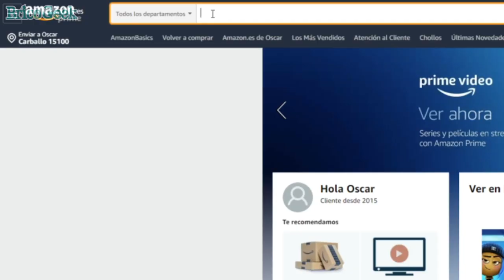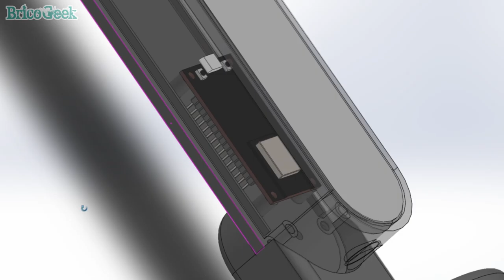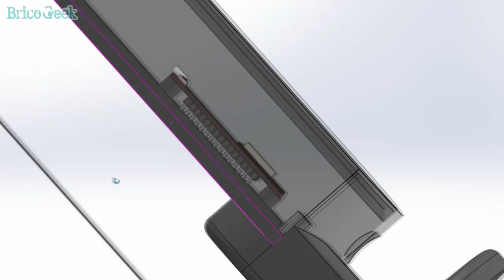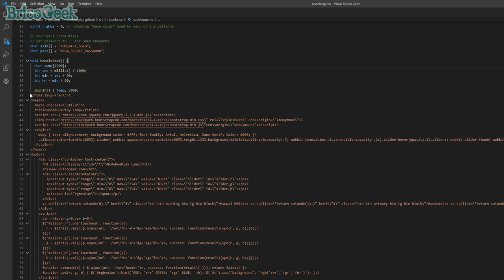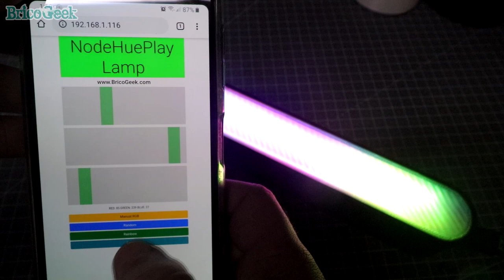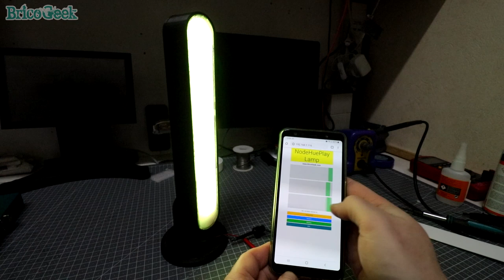💡Lámpara NodeMCU Hue Play ESP8266 💡 (Philips Hue Play Clone)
Vamos a darle un poco de color a nuestra vida con ésta réplica de la lámpara Philips Hue Play basada en ESP8266 con NodeMCU con interfaz Web.

¿Te gusta Arduino?, apúntate a mi lista de email y consigue un regalo:

Producimos contenido para la comunidad de aficionados a la electrónica DIY, ayúdanos a mantenerlo posible comprando en nuestra tienda